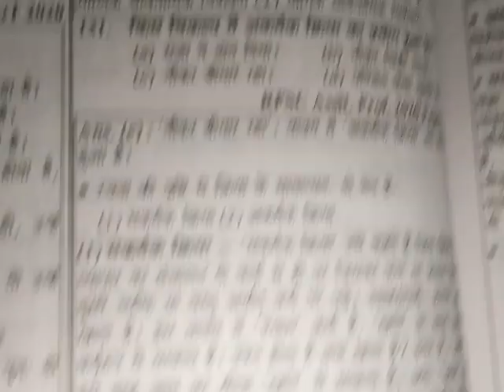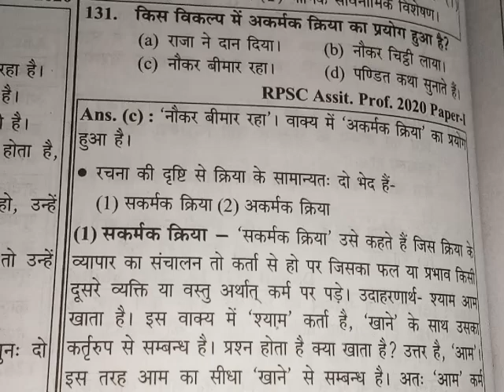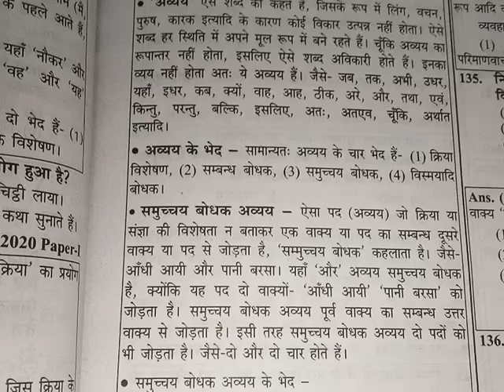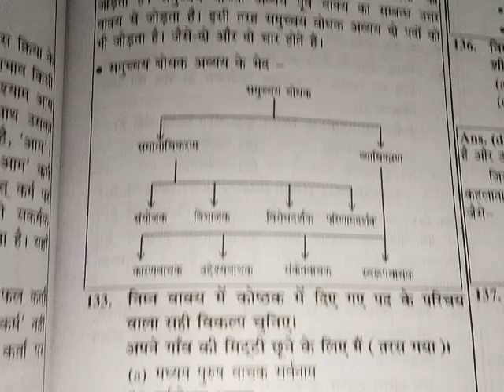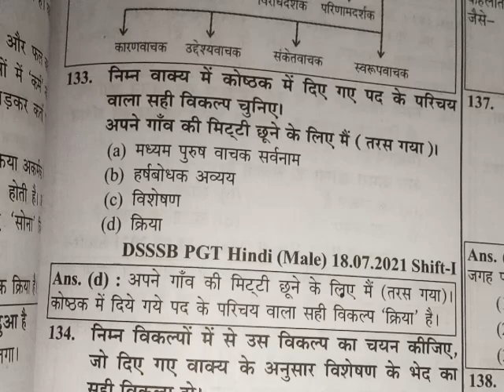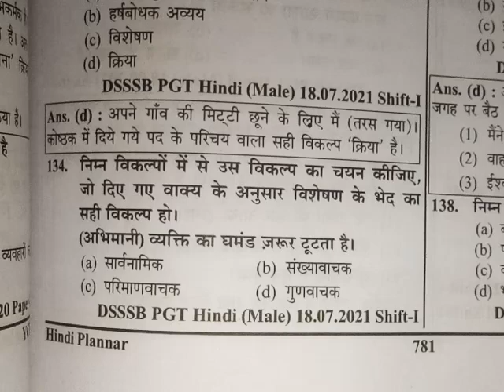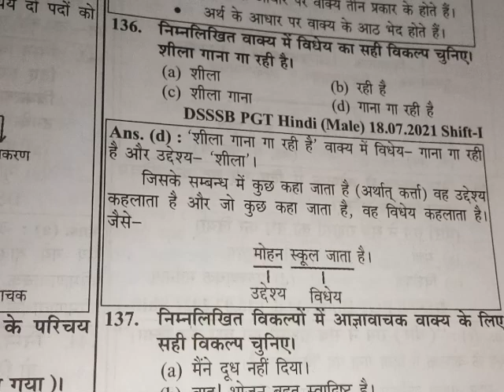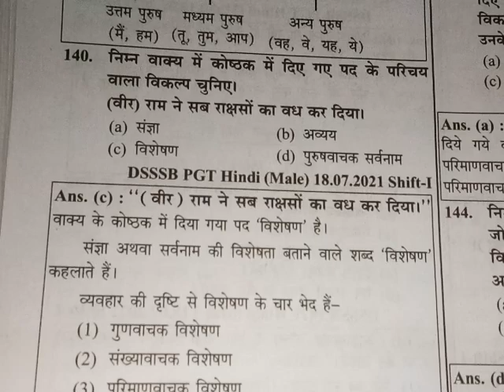Hindigrammermcqs (Part-6) सभी राज्यों की Tgt, Pgt परीक्षाओं हेतु प्रेक्टिस सेट्स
Hindigrammermcqs (part-6)

Hindi tgt pgt exam

@hindibookshala3292  👈 दूसरा चैनल

5- 🌷

1 👉 हिंदी साहित्य का (सरल एवं संक्षिप्त)इतिहास की सबसे सरल गजब बुक एक बार जरूर देखें

2 👉 हिंदी साहित्य और संवेदना का विकास (बुक)